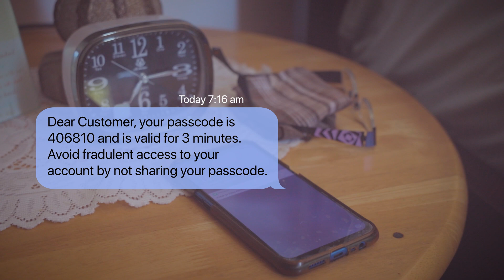Fraud Awareness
Stay safe both offline and online by protecting your personal information such as passwords, bank details, and one-time passwords (OTPs).

HOW TO RECOGNISE SPAM?

Scammers will send fake text messages, emails, and links, to trick you into giving them your personal information — things like your passwords, bank details, and even OTPs. If they get that information, they could gain access to your email, bank, and other accounts.

Scammers often try to get you to click on links by promising you something. Scammers might promise free prizes, gift cards, or coupons but none of these are real.

HOW CAN I AVOID BECOMING A VICTIM OF SCAMS?

1. Delete and block messages and emails from unknown senders immediately.
2. Do NOT click on links, entertain questions, or answer surveys.
3. Never provide any personal information, especially One-Time Passwords (OTPs).
4. Report any suspicious links or messages directly to Cable & Wireless Seychelles.